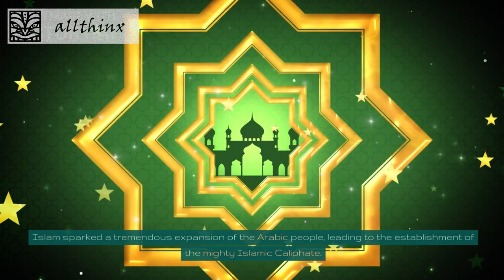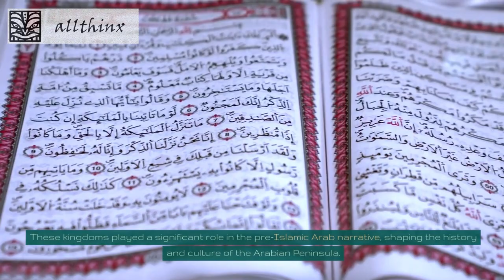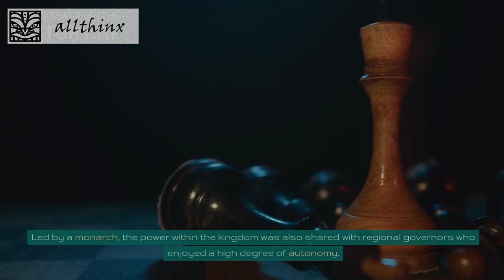Arab Sebelum Islam: Agama, Masyarakat, Budaya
Pada zaman yang jauh sebelum kemunculan Islam, tanah Arab merupakan wilayah pasir yang berubah-ubah dan suku-suku yang garang. Dokumenter "Arab Sebelum Islam: Agama, Masyarakat, Budaya" menggali era kuno ini, mengungkapkan kisah-kisah yang terlupakan yang membentuk Semenanjung Arab.

Dunia Arab saat ini identik dengan pengaruh Islam, tetapi dulu belum begitu. Islam memicu ekspansi besar-besaran suku Arab, mengarah pada berdirinya Kekhalifahan Islam yang perkasa. Tetapi sebelum era dominasi Islam ini, ada dunia yang dikenal dengan tradisi suku dan gaya hidup nomaden.